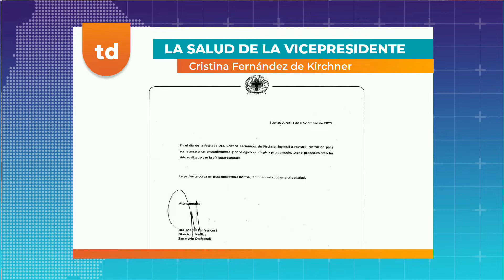Finalizó la cirugía a la vicepresidente Cristina Kirchner y continuara internada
Se le practicó una histerectomía en el Sanatorio Otamendi